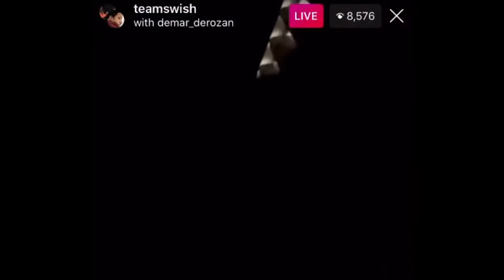JR Smith talks to DeMar DeRozan about NBA BUBBLE, and more on his IG!!!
The NBA Bubble and more!